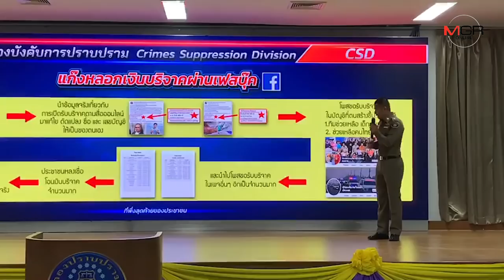รวบแก๊งสิบแปดมงกุฎโพสต์เฟซฯ ตุ๋นรับบริจาคเงินช่วยเหลือเด็กพิการ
2019/06/19 รวบแก๊งสิบแปดมงกุฎโพสต์เฟซฯ ตุ๋นรับบริจาคเงินช่วยเหลือเด็กพิการ

MGR Online - กองปราบปรามรวบสิบแปดมงกุฎ โพสต์เฟซบุ๊กตุ๋นคนใจบุญรับบริจาคเงินช่วยเหลือเด็กพิการ รับหาเงินเล่นเกมออนไลน์ สารภาพทำมานานเกือบ 4 เดือน